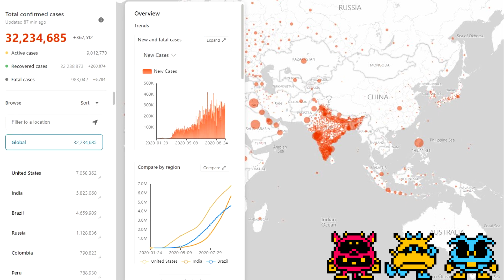Covid19 Coronavirus Tracker LIVE September 25 2020 - OVER 32.2 MILLION CASES REPORTED GLOBALLY!!!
BRAZIL REPORTS OVER 3 MILLION CASES!!!
CHINA NOW NUMBER 28?!? BRAZIL NOW #2!!! COLOMBIA, ARGENTINA, BANGLADESH, AND SAUDI ARABIA NOW ENTER TOP 15!!!
CANADA LEAVES THE TOP 15!!!
COLOMBIA ENTERS THE TOP 6!!!
SOUTH AFRICA AND PERU STILL IN THE TOP 10!!!
Comment on which part of the world you want to focus on next. Most comments wins. Limit answers to continents only to qualify as a vote eg: Europe, South Asia, Australia, North America, South America, Central Asia, East Asia, Indonesia, Africa, Antarctica, etc.